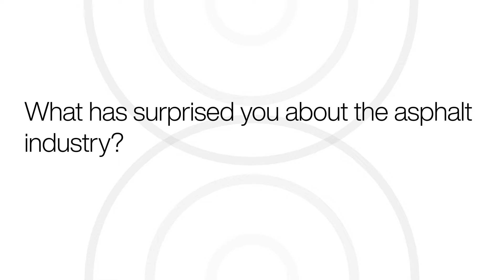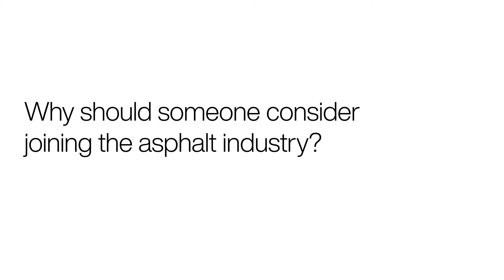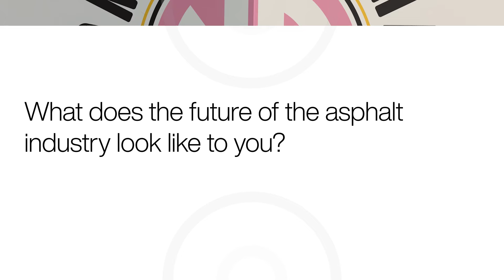Women of Asphalt: Ashly Rieman